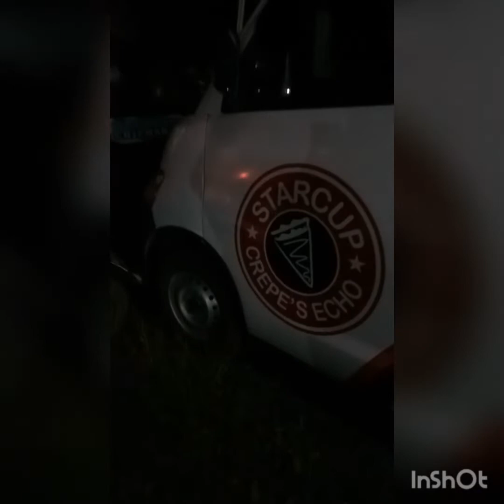Starcup crepe's echo... Uenak tenan [murah sisan] enak banget deh 😋😋😋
Ini crepes murah dan enak...
Yang tinggal di Pati dan sekitarnya wajib coba...
Biasanya nongkrong di depan SMA Negeri 2 Pati atau di depan SMP Negeri 8 Pati...
Siang dan sore jam pulang sekolah...
Atau di acara2 pasar malam juga ada...

Okay... 😁😁😁